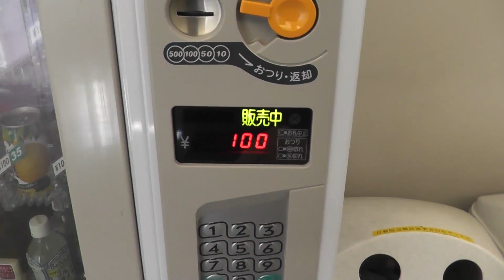Powerful Vending Machine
There are many kinds of vending machine in Japan.This vending machine is seemingly normal but something powerful.